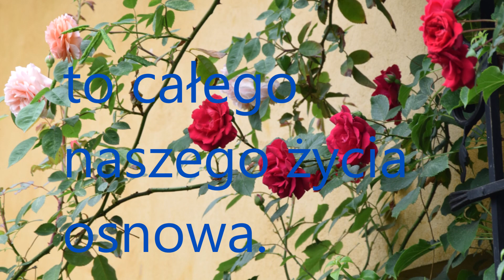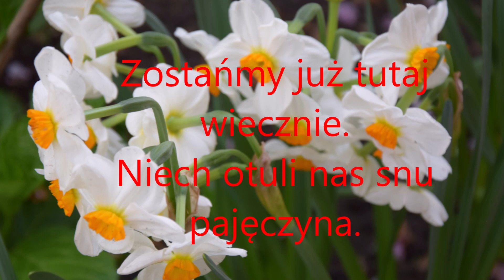Pójdziemy dróżką naszych marzeń